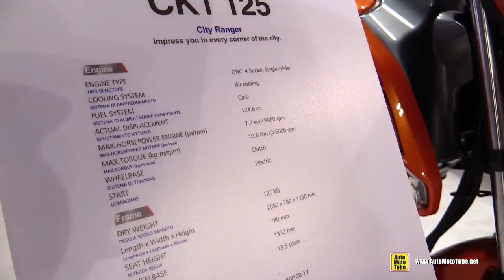2017 Kymco CK1 125 Bike - Walkaround - 2016 EICMA Milan